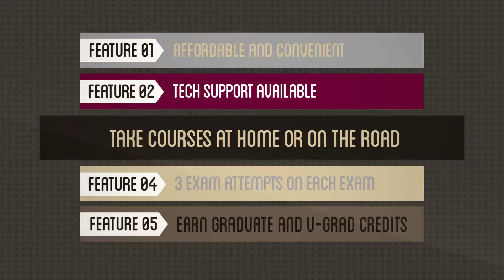Online Continuing Education Courses through Chadron State College - VESi